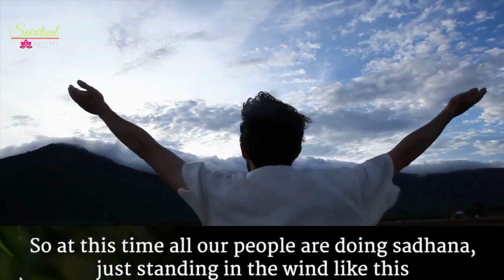Sadhguru | Klesha Nashana Kriya | Fire Wash Kriya | Drishti Fire Ritual Cleansing l Spiritual Motto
During a conversation between Telugu actor Nani and Sadhguru, Sadhguru answers a question on “Drishti” or “evil eye”, and how it affects a person also doing firewash (Klesha Nashana KriyaCan, Fire ritual), it also helps to improve the ADHA that is learning disabilities in children.

⚑ ARE YOU? ⚑
If you like this video, share with your friends and family to make the changes in their lives and Send your Greetings in COMMENT Section and give a LIKE to Sadhguru.

1)This video has no negative impact on the original works (It would actually be positive for them).
2)This video is also for teaching purposes.
3)It is not transformative in nature.
4)I only used bits and pieces of videos to get the point across where necessary.
The Mystics of India does not own the rights to these video clips.

The "Spiritual Motto" does not own the rights to these video clips.

My humble request you to please do SUBSCRIBE our channel to get the latest updates at your door step (mobile, web, app) and share with friends and family to make a difference in other's life.

Team Spiritual Motto